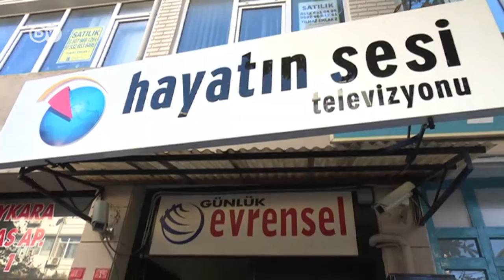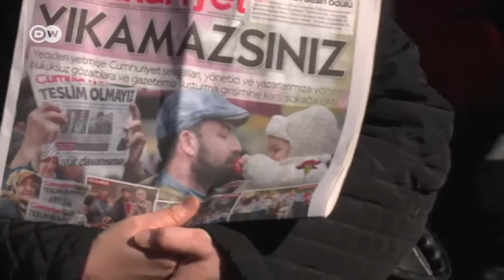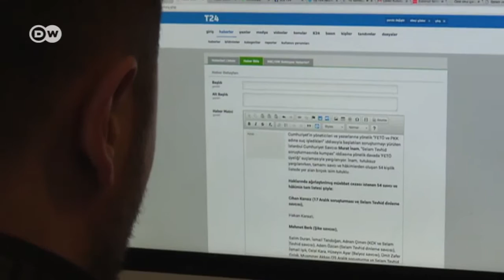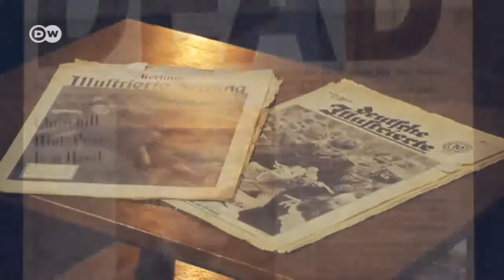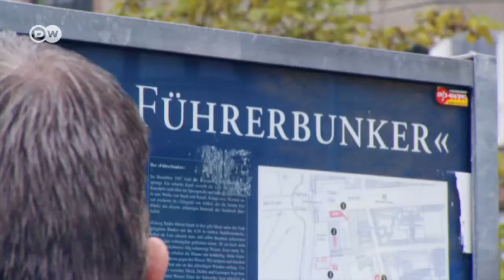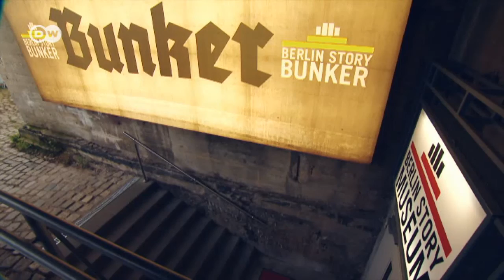World Stories - The Week in Reports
This time on World Stories: the media crackdown taking Turkey a step closer to autocracy, fresh insights into Hitler´s final days in Berlin, a Senegalese village that´s protecting chimpanzees, and the hopeless situation of Afghan refugees in Iran.